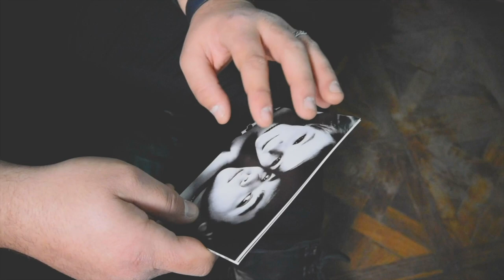Kentaur Soul - A történet vége (Hivatalos videó)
* Zenekar :
Jánosi Tamás – Ének
Barabás Dániel - Billentyűk, vokál
Borbély-Bartis Ferdinánd – Dobok
Nagy Endre Dániel – Gitár, vokál
Nagy Flórián Attila – Basszusgitár, vokál
Peres Csaba Edwin – Billentyűk

*Zene: Nagy Endre Dániel
*Szöveg: Nagy Flórián Attila
*Felvétel : Nagy Endre Dániel
*Keverés és maszter: Székely Béla (Blade Studió)
*Videó: K.Sz.

* Köszönet az Atilla Fiai Motoros Klubnak, hogy a törzshelyükön forgathattuk le a videóklip nagy részét.